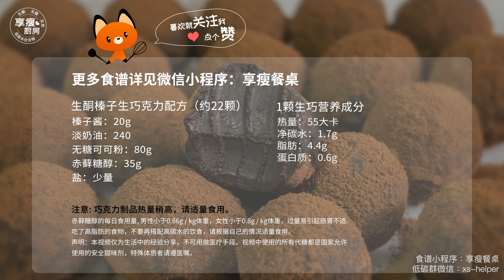可可粉就能做的榛子生巧，超简单『不易胖生酮甜品』Raw Chocolate | Keto | Low Carb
或许我们应该换个思路，学会与美食和谐相处，如同治水般合理释放对美食的渴望，而不是一味的压抑，直到把欲望养成洪水猛兽一发不可收拾。

该视频所包含的食谱及营养成分将整理在VX小程序：享瘦餐桌
加VX：xs-helper 加入低碳断糖生酮大本营
哔哩哔哩号: 享瘦厨房
头条号：享瘦厨房

原材料：（22颗）
榛子酱：20g
淡奶油：240
无糖可可粉：80g
赤藓糖醇：35g
盐：少量

营养成分：

1颗（共22颗）

热量：55千卡
净碳水：1.7g
脂肪：4.4g
蛋白质：0.6g

Recipe: (22 pieces)
Hazelnut paste: 20g
Light cream: 240
Sugar-free cocoa powder: 80g
Erythritol: 35g
Salt: small amount

nutrient content:
1 (22 in total)

Calories: 55 kcal
Net carbon water: 1.7g
Fat: 4.4g
Protein: 0.6g